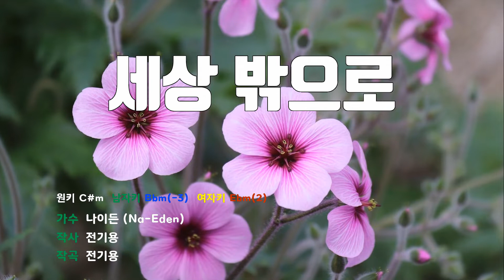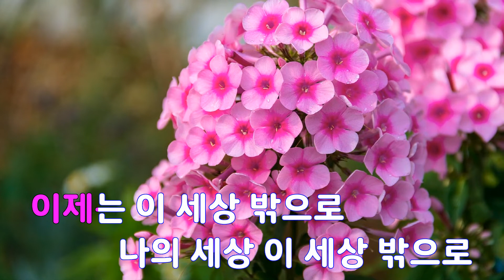[은성 반주기] 세상밖으로 - 나이든(Na-Eden)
세상밖으로 - 나이든(Na-Eden)
작사 ː 전기용, 작곡 ː 전기용